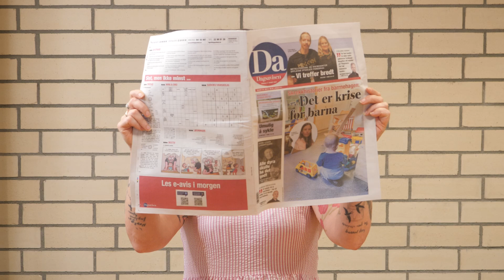Hege om foreldreopprøret - 27. august 2024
Rødt støtter foreldreopprøret og krever bedre bemanning i barnehagene 💪 Er du enig?